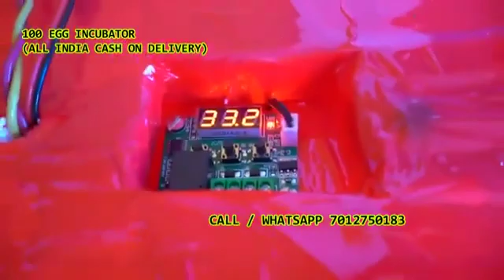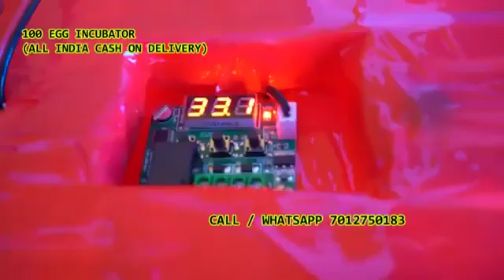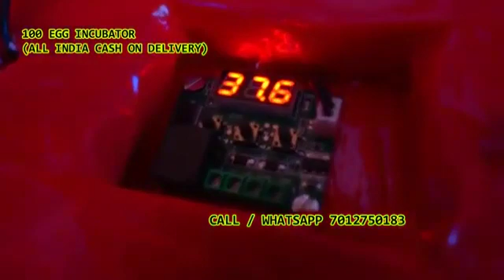100 Egg Incubator hatching machine Kothagudem Khammam Telangana